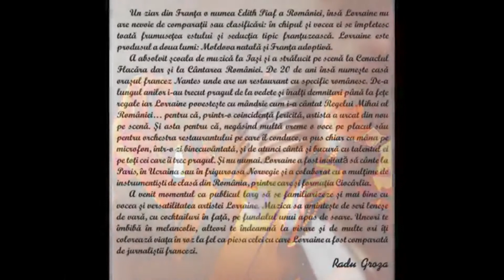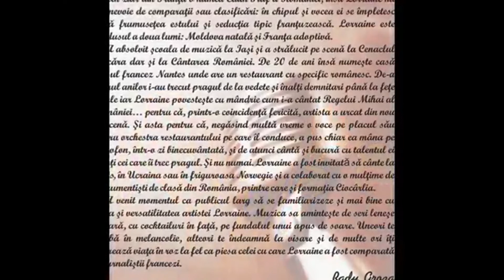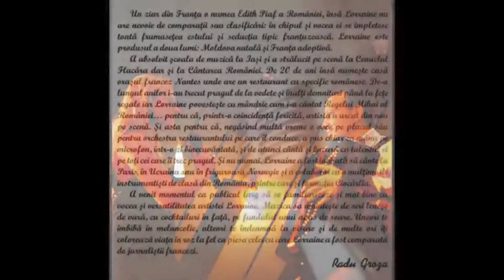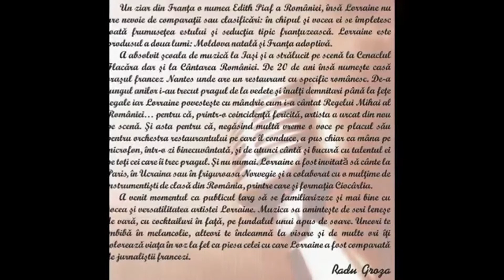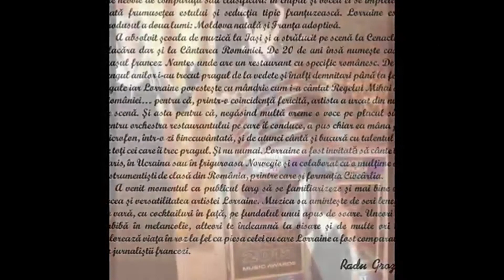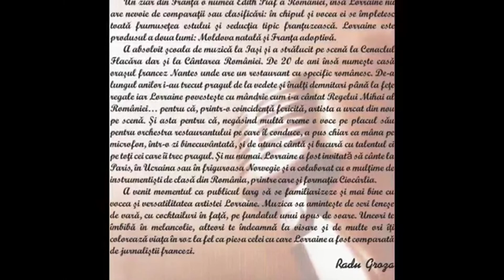MEDLEY ( Edith Piaf)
Pentru diverse evenimente sunati la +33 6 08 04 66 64
Toate drepturile rezervate @ Lorraine & Marian Baicu
Va rugam nu repostati, daca va place adaugati la favorite!